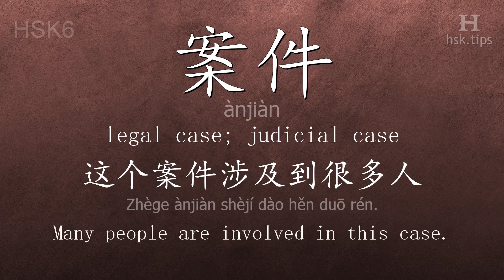Chinese HSK 6 vocabulary 案件 (ànjiàn), ex.1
In this video the chinese character is from HSK level 6. And it is "案件", pinyin: "ànjiàn", which means "legal case; judicial case".
Listen to native mandarin speakers saying "案件" and the example: "这个案件涉及到很多人。", it means "Many people are involved in this case."